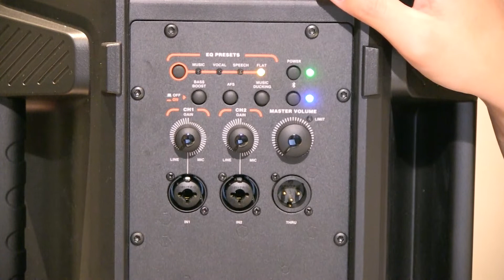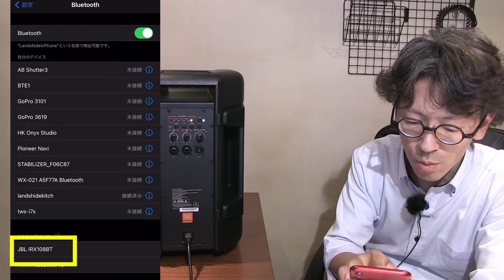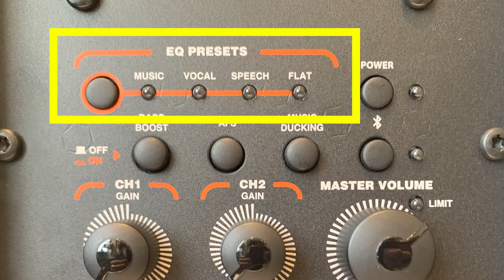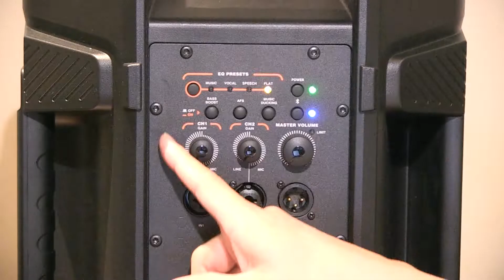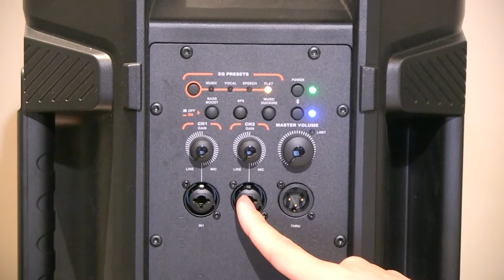JBL話題の新製品 安くて機能満載なパワードスピーカー IRX108BT-Y3のスペックを説明しています！【説明編】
こちらの動画は「説明編」となっていて、「現場編」の動画もありますので、ぜひそちらもご覧ください。

【機材スペックについて】
ヒビノさんのホームページより

その他販売ページ

LANDS（ランズ）の動画配信チャンネルです。
音響・照明・映像などの機材や、それらに関する便利な道具などを取り上げていきます。